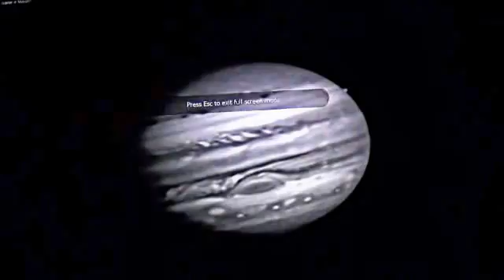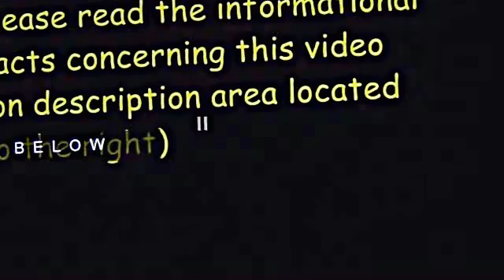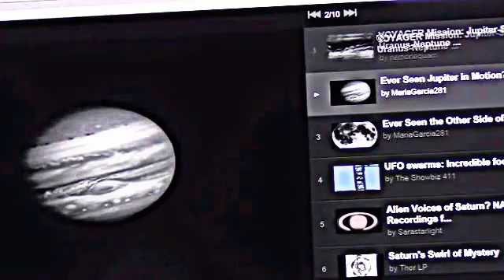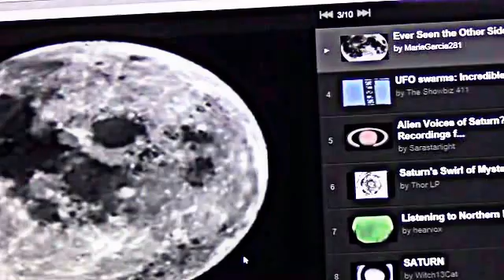JUPITER ANOMALOUS OBJECTS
NASA ALWAYS PLAY THESE VIDEOS FAST SO WE WONT CATCH ANOMALIES? UNLESS YOU KNOW ABOUT THEM, SO ALWAYS PLAY THEM IN FRAMES AND YOU'LL BE SURPRISE HOW MUCH IS THERE, ALSO ENLARGE+ BRIGHTEN THEM UP